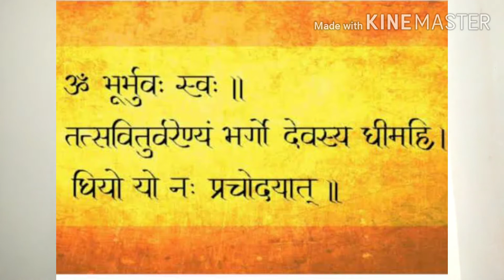Rituals of Mahalaya Amavasya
We are celebrating Pitru paksha in the waning half of lunar month Ashwina (sukla anta). During this time period we are paying homage to our ancestors. During these 15 days it is believed that our ancestors visiting us and will stay till Dipawali Amavasya. So, this time period we need to appease our pitries.

Facebook - Shri kshetra Jyotish and using Facebook messenger